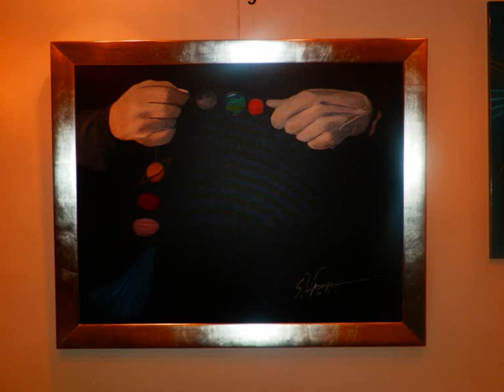TOP PAINTINGS IN THE WORLD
TOP PAINTINGS IN THE WORLD, FAMOUS PAINTINGS IN THE WORLD, BEST PAINTINGS IN THE WORLD, VRETTOS SPYRIDON ART, LEONARDO DA VINCI,ΠΙΝΑΚΕΣ ΖΩΓΡΑΦΙΚΗΣ,